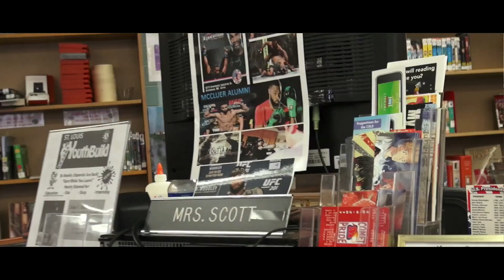Tyron Woodley The Champ Life ep. 3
In this week's episode, Ultimate Fighting Champion, Tyron Woodley, takes us to Ferguson to visit his mom, his old high school and takes us to the street he grew up on. Follow the champ as he gives you all access to life as the UFC Champion.